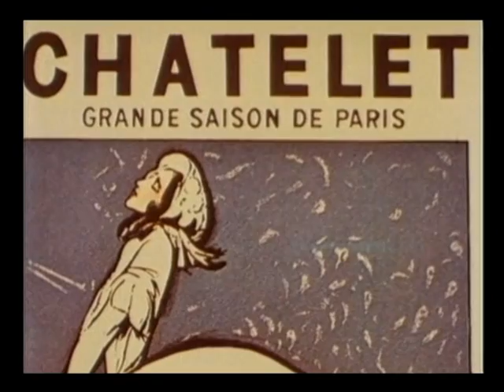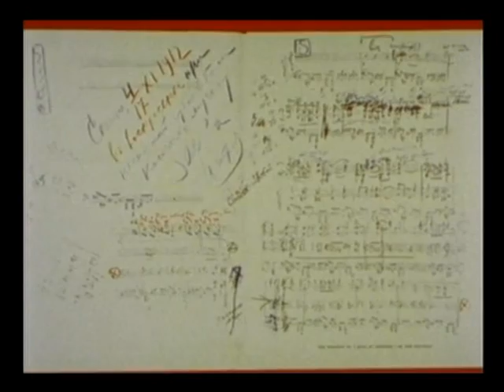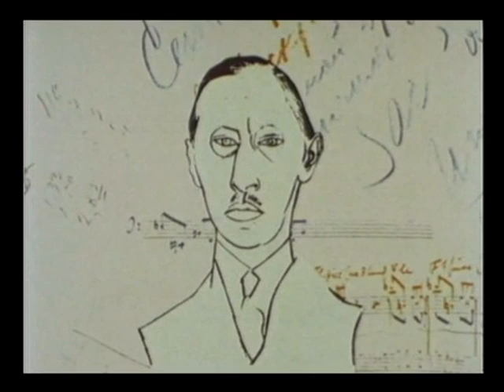Jean Cocteau and the Ballet Russe - Part 2 (/2)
Jean Cocteau on the Ballet Russe.